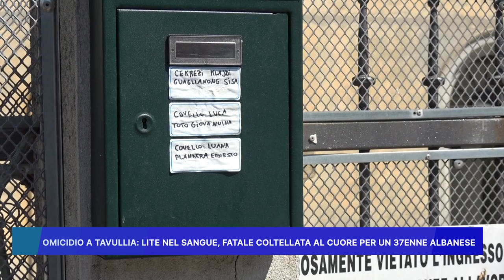OMICIDIO A TAVULLIA: LITE DEGENERA NEL SANGUE FATALE COLTELLATA AL CUORE PER UN 37ENNE ALBANESE